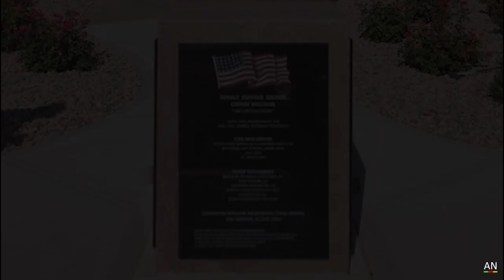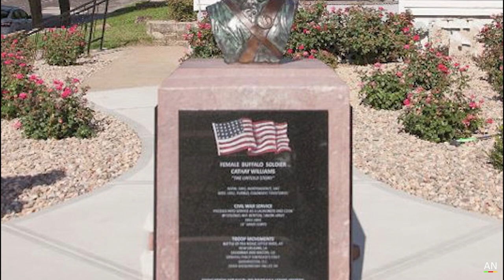Cathay Williams - 1st African American woman U.S. Army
Music - (FREE) Bonsai Swae Lee x Popcaan x Drake Type Beat Free Beat Dancehall Pop Instrumental